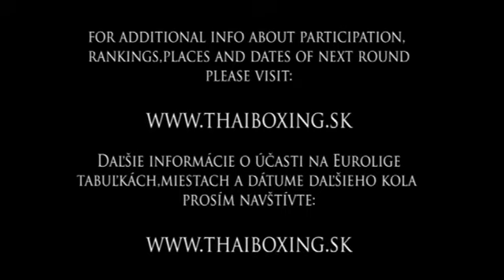Ondrusek vs Tiep Euroliga 2 kolo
-75kg Tran Tiep                 VS                   Ondrušek Matúš

            FightClub                     3x2min North gym PD